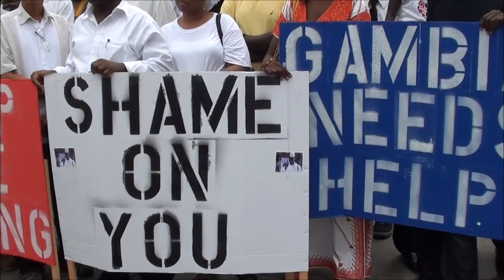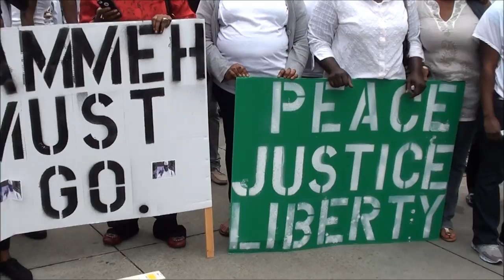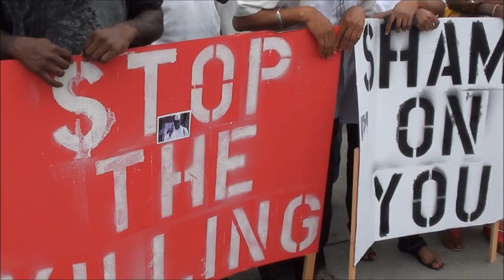THE GAMBIA DAY OF OUTRAGE... Gambians Protest in ATLANTA AGAINST YAHYA JAMMEH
Gambia National Day of Outrage   ATLANTA GA  Short Video